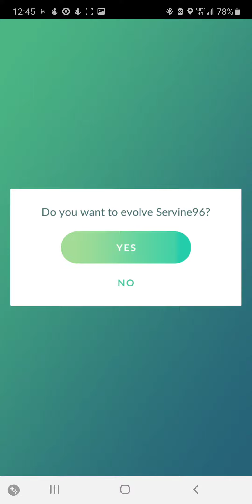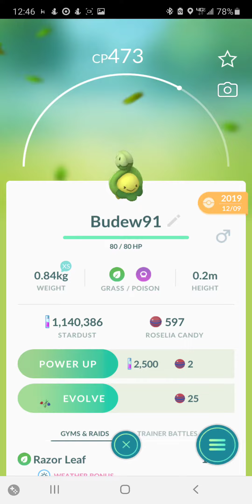Grass Type Evolutions: Snivy, Servine, Serperior, Budew, Roselia, Roserade. Pokemon Go 2021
Grass Type Evolutions from Snivy, Servine, Serperior, Budew, Roselia, and Roserade. Pokemon Go game.